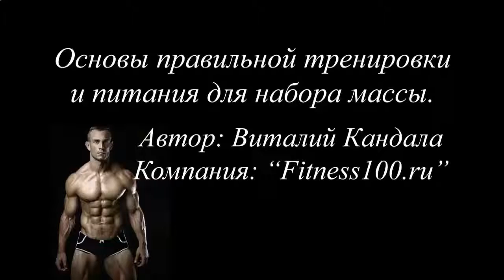ПРОТЕИНОВЫЙ КОКТЕЙЛЬ БЕЗ ПОРОШКА